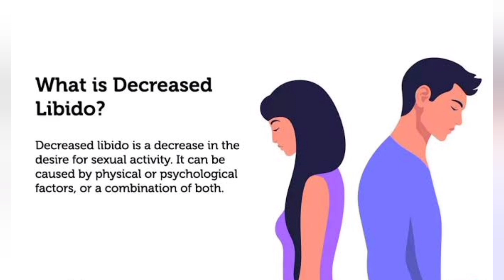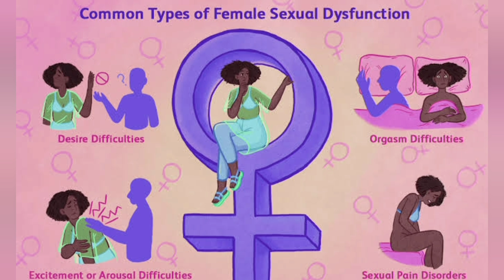low sex drive in women after delivery-aurton me jinsi khuwahish ki kami-How to treat low libido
Understanding Low Sex Drive After Delivery | Causes & Solutions🌟

In this video, Dr. Aisha explains the common reasons behind low sex drive in women after childbirth. Many new mothers experience changes in their libido due to physical, emotional, and hormonal shifts after delivery. We’ll discuss the key factors that contribute to these changes, including postpartum recovery, breastfeeding, sleep deprivation, and mental health.

Learn practical tips to help you navigate this phase, reconnect with your partner, and regain your confidence. Remember, you're not alone—this is a natural part of the postpartum journey!